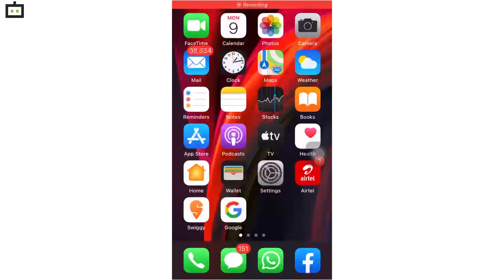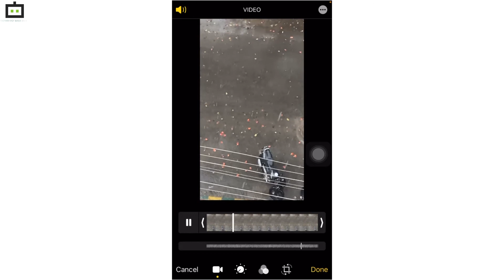Slow Motion video ನಿಂದ ರೆಗ್ಯುಲರ್ ವಿಡಿಯೋ ಆಗಿ Convert‌ ಮಾಡುವುದು ಹೇಗೆ?